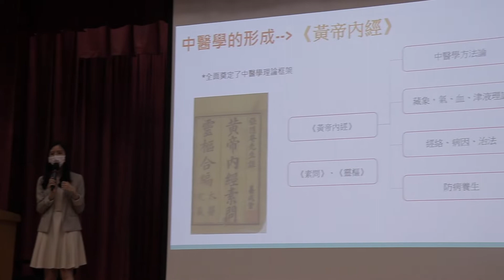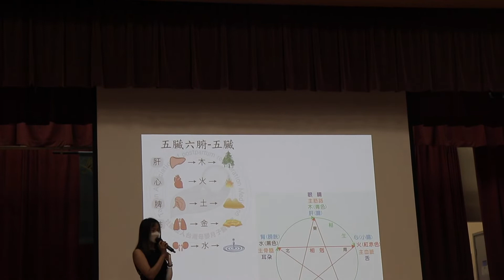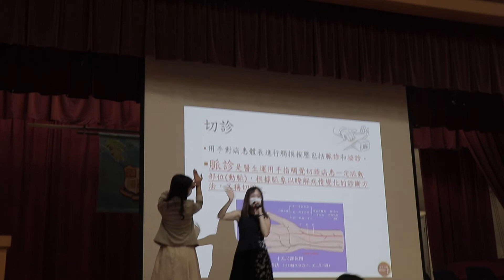學⽣「中醫樂齡」健康⼤使培訓⼯作坊21-22花絮